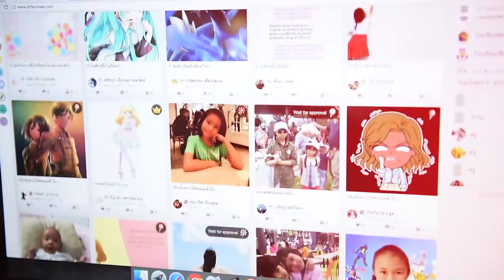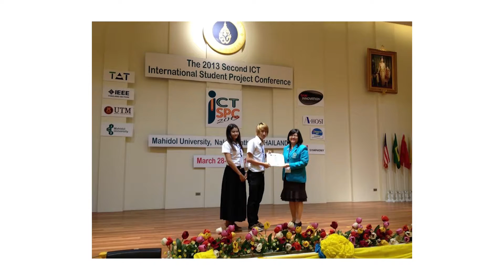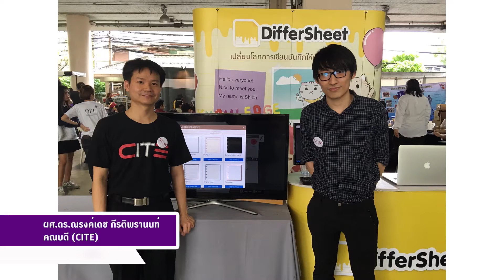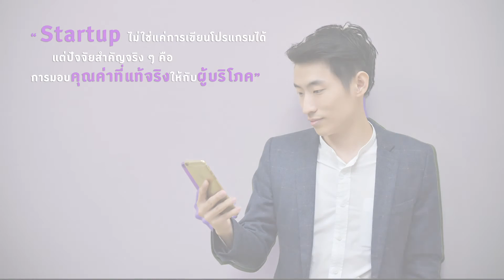DifferSheet” Platform สำหรับการเขียนบันทึกของเด็ก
ความสำเร็จไม่ต้องรอให้เรียนจบ “ Startup ไม่ใช่แค่การเขียนโปรแกรมได้...” ประสบการณ์จริงผู้ทำจริง

ฟรี ธกรกฤษ ธนธราโภคิน ศิษย์เก่าวิทยาลัยนวัตกรรมด้านเทคโนโลยีและวิศวกรรมศาสตร์ CITE เจ้าของธุรกิจ “DifferSheet” Platform สำหรับการเขียนบันทึกของเด็ก"